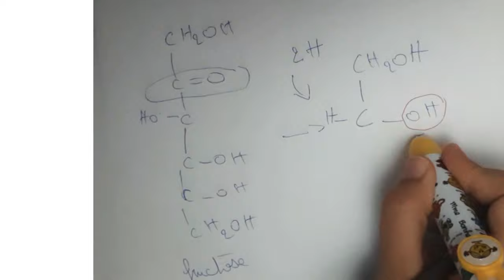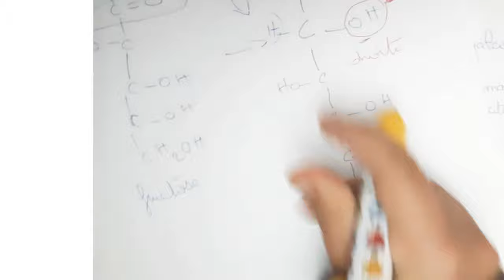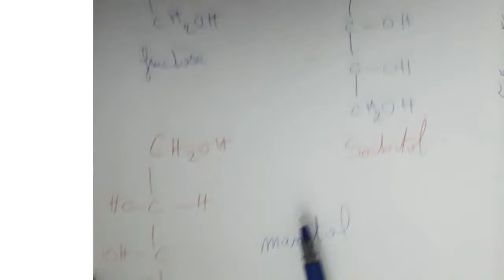biochimie les propriétés des oses et les oligosides en arabe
pour première année médecine
biochimie en arabe